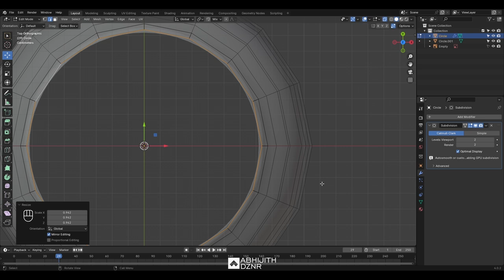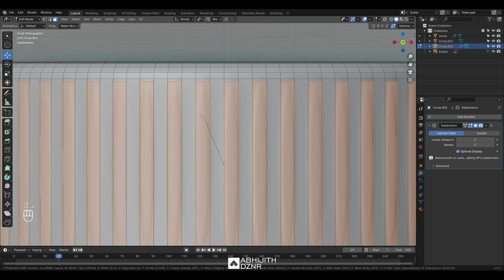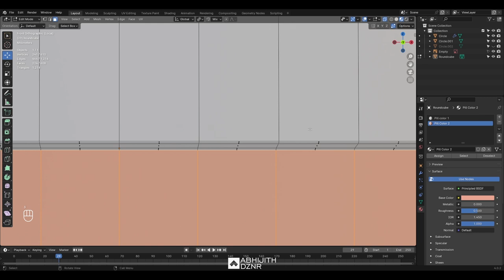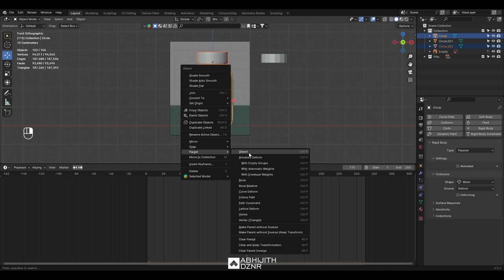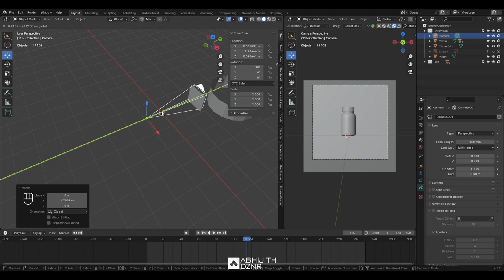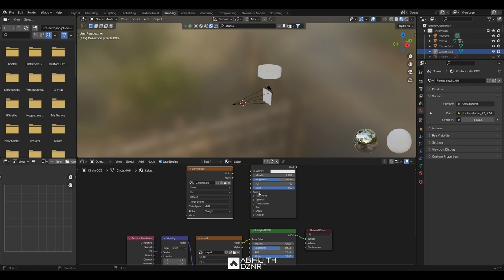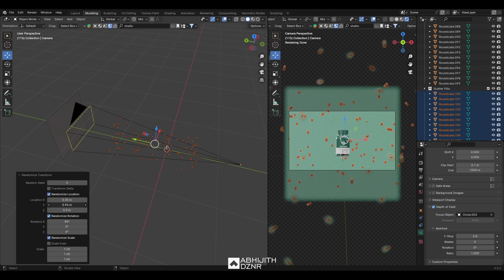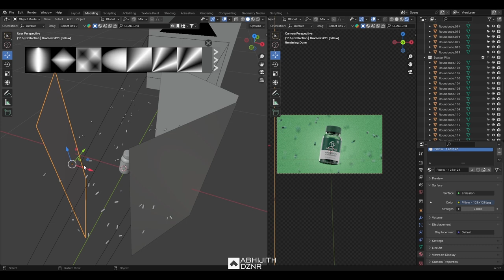Capsule Bottle 3D Product Visualization in Blender | Beginner Level